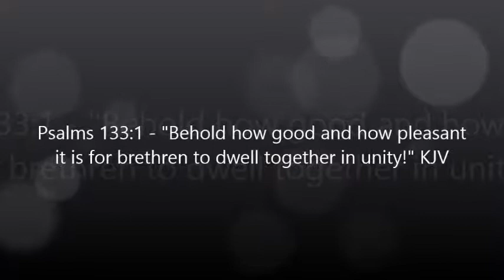Friends and Family Final Video